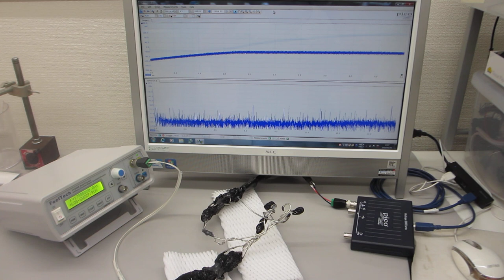低周波の共振現象と、高周波の非線形現象をコントロールする、オリジナル超音波プローブを利用した超音波のダイナミック制御実験（超音波システム研究所）